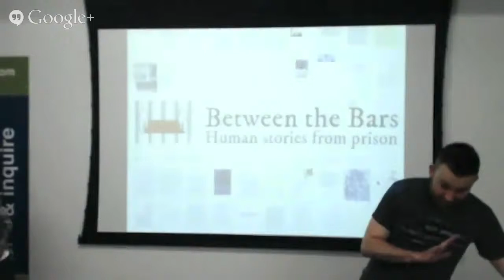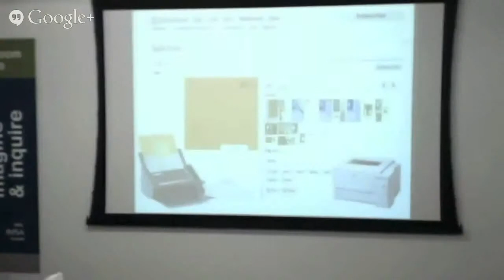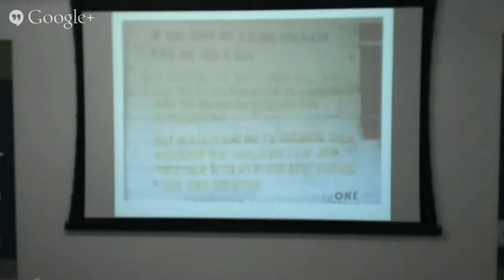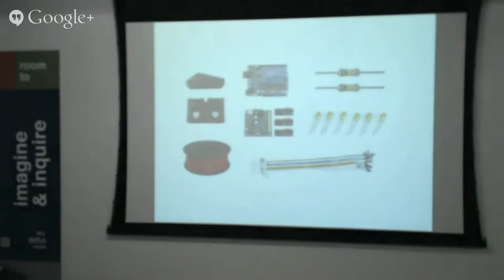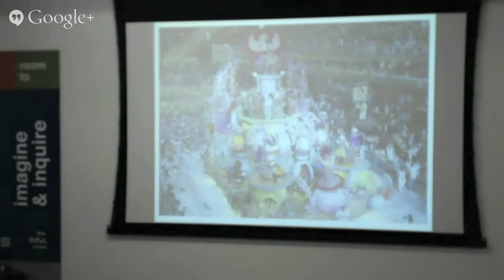Hack Night Live: Civic Lab Philosophy